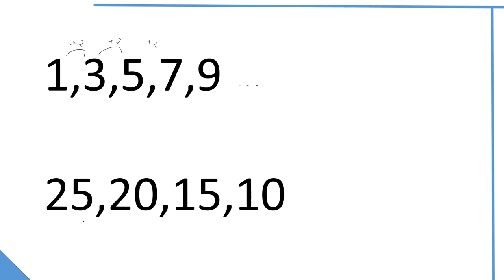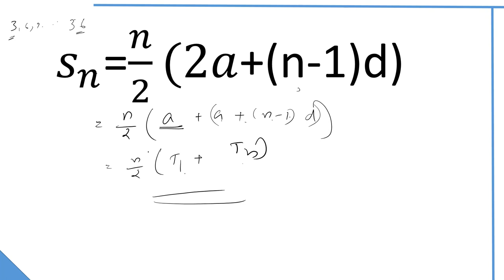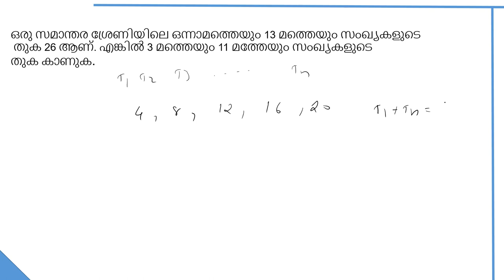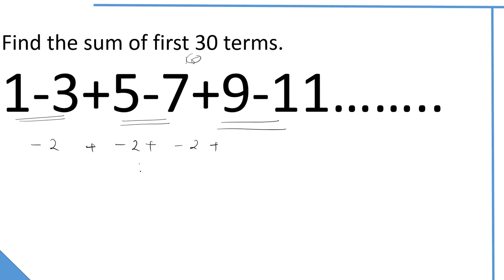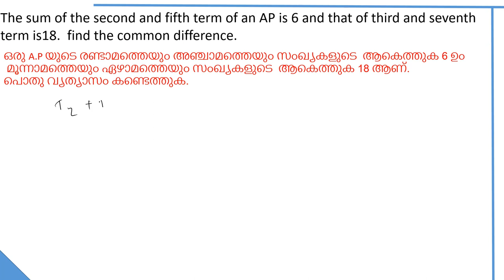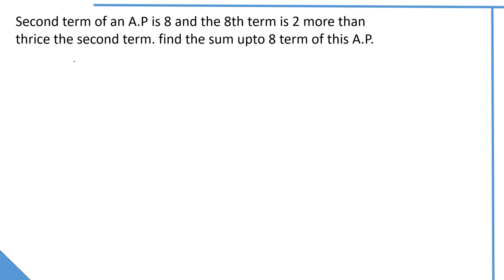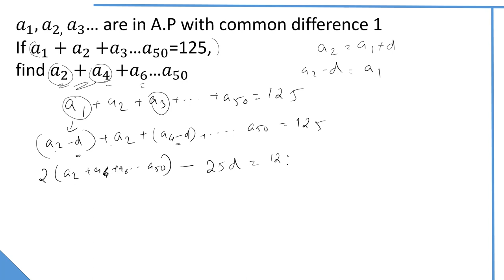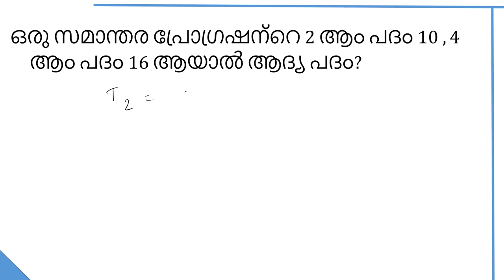സമാന്തര ശ്രേണികൾ/Arithmatic progression explained in malayalam